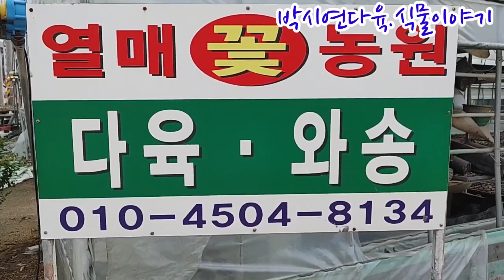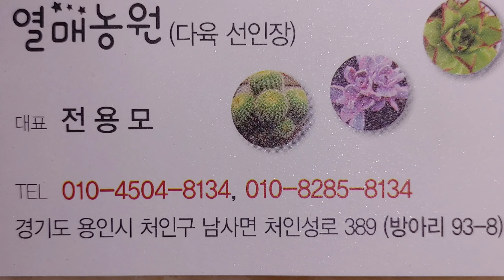다육재배농가한정특가 ㅡ내방고객선착순주말특가#용인열매다육농원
안녕하세요.
@박시연다육.식물이야기 입니다.

박시연다육.식물이야기 공간이에요~

밴드명을 검색해 가입할 수 있습니다.
From 박시연/용인/71

◈구독자분들 초대합니다. 저의 초대에 응해 주실꺼죠?

많은 정보 공유및 소통하는# 박시연의다육식물이야기 공간에 오실것을 환영합니다.

행복넘치는 # 다육사랑으로 오늘도 웃는 시간들 되세요.